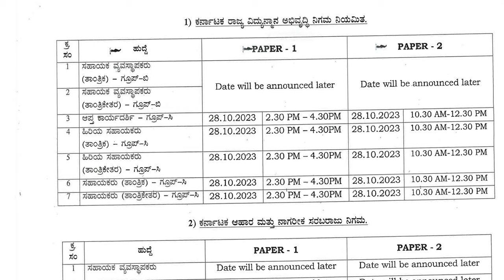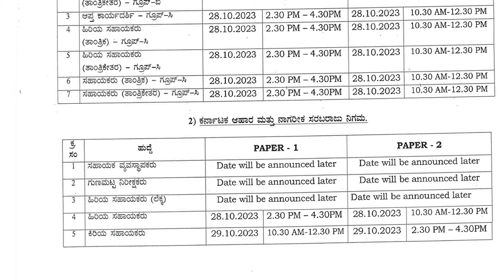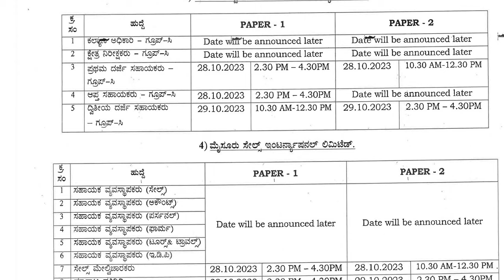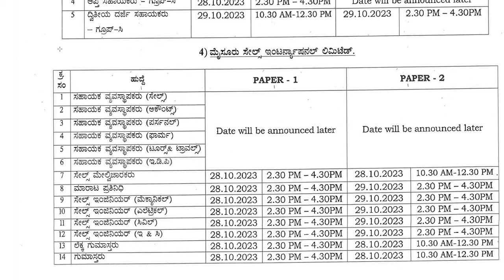KEA ಯಿಂದ ಪರಿಷ್ಕೃತ ವೇಳಾಪಟ್ಟಿ ಪ್ರಕಟ || Classic Job Junction